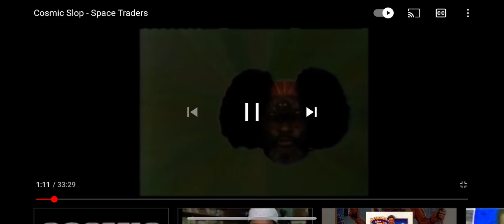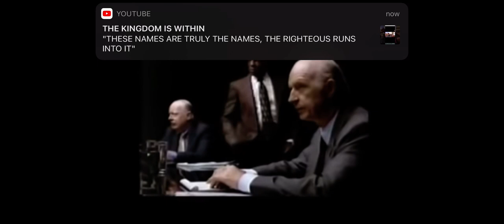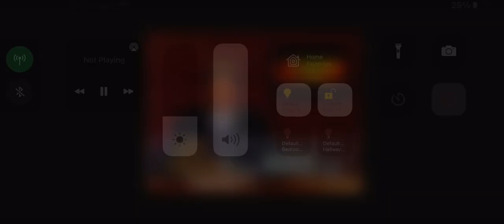Watch this with a spiritual eye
Post scriptures there are so many scriptures just post them